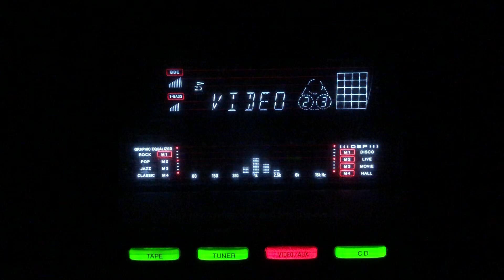Hamse nazar ko bachana- Shamshad Begum- Madan Mohan- L: Bharat Vyas M: Madan Mohan- Ankhen/lnd/1950.